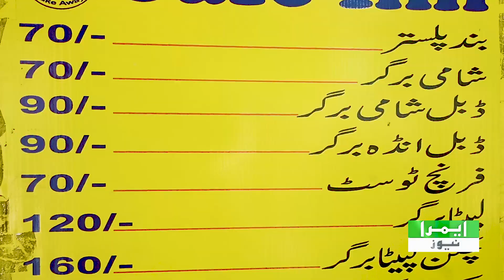Best Burger Of Lahore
اگر آپ دیسی بند پلستر کھانے کے شوکین ہیں تو یہ ویڈیو ضرور دیکھیں

EMRA News is gives you the latest news and informative stories